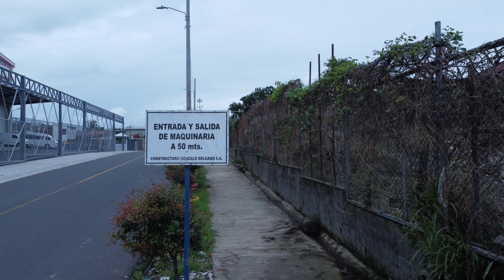Nuestro querido Barrio Carit